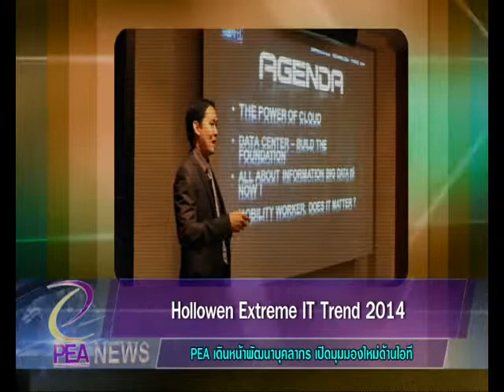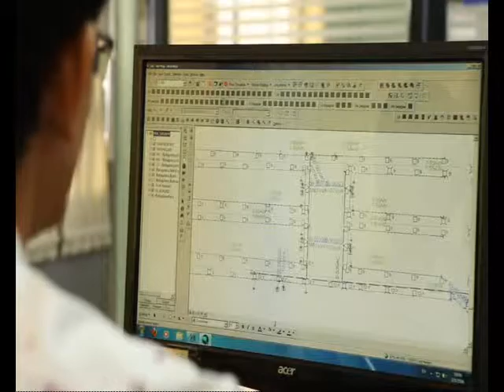PEA News ตอนที่ 10 Hollowen EXtreme IT Trend 2014